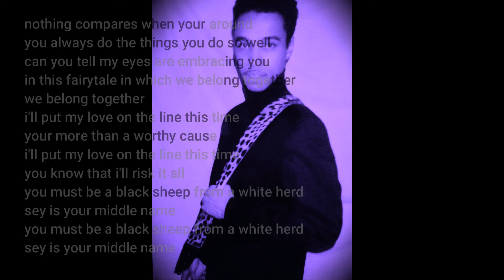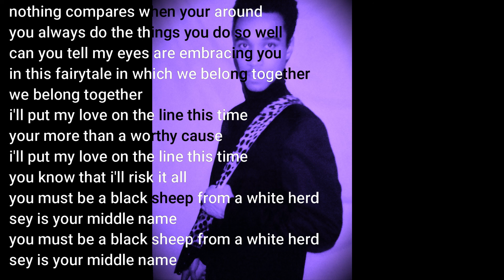Charles - We Belong Together (Outtake) 1993